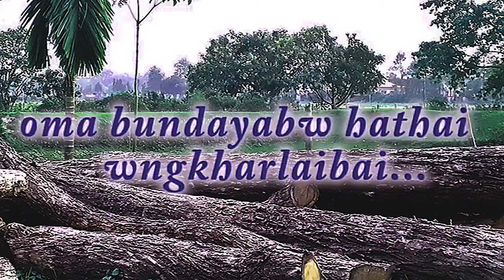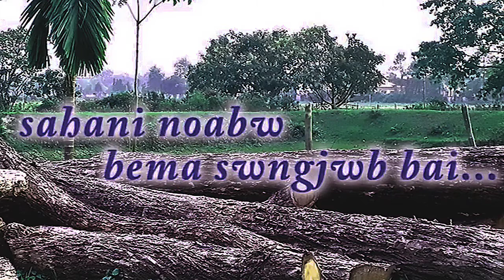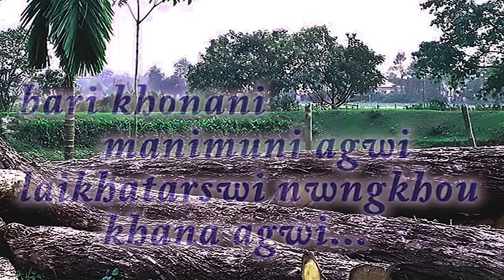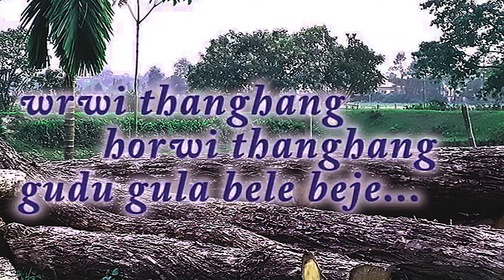BEREMWDWI KARAOKE WITH LYRICS || SWRJISUMA BWISWMUTHIARY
BEREMWDWI, Karaoke sing along track with lyrics song by the reknown boro singer Swrjisuma Bwiswmuthiary.